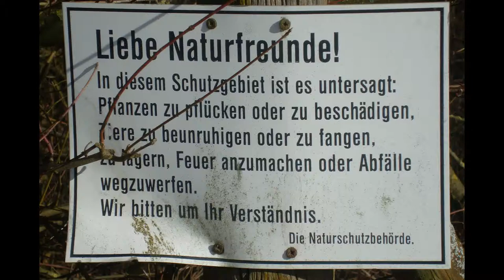*DER SCHWABEN KANAL VOM Günter Liebsch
3  MÄRZ 2015 Nachmittags  bei  11 °C  plus  in  74906  Fürfeld